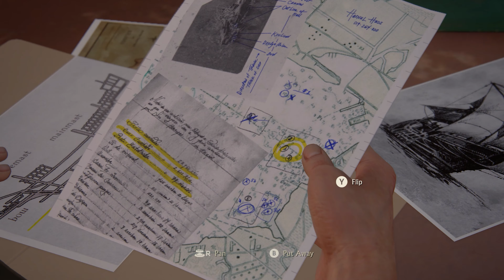UNCHARTED 4 A Thief's End Chapter 3 The Malaysia Job